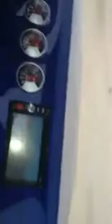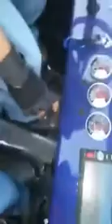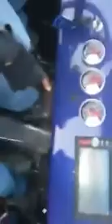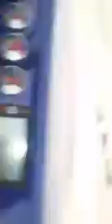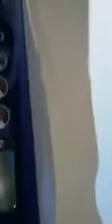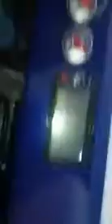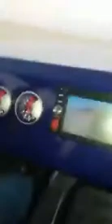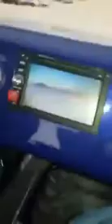رحلة رملية طويلهLong sand trip Buggy Sand Raill Sand car Spyder2 Modified Engine Ls430 3uz v8 Ls1 La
السرعه والغضب والجنون في فن التطعيس وجميع الحركات الخطيرة والمغامرة الرائعة من محركات شفروليت و GMC  Supercharger Full Power  Strikes   المحركات من Chevrolet Ls1 Ls3 Ls2  Ls7 Lsx Turbo من ضمنهم  السيارات المعدله 4X4 الدفع الرباعي في المنطقة الشرقية ودراجات المعدله ودراجات البقي ودراجات النارية الريس والبانشي ورابتر ودراجات الصحراويه 📍

📲 المصور المشهور : بوبندر اصلي 👍📷📸
نرحب بكم  Welcome and
 في جميع التطبيقات مع قنوات وتطبيقات
Maximum Power Lsx 👈

🆔 Share Me With You🔑
جميع مفاتيح التسجيل في التطبيقاتى 🆔

Facebook Metub Alissa
Youtube.Maximum Power Lsx
TikTok. metubalissa
Line.miteb5
Pinterest.Maximum Power Lsx alissamiteb
ID Playstation4. ProfessionalAuto

🏜🏝🏕  جميع الكثبان الرملية والمرتفعه واماكن التطعيس في المملكة العربية السعودية ☔🌦
اكبر طعس في المملكة.
طعس المحقن مستوره الجابيه
طعوس بحرة .طعس ابوالفناجيل
طعس بايسن .طعس بر المطار
طعس كنزان .طعس غونان
طعس الصقاره .طعوس الزويليات
طعوس الثمامه.طعوس المزاحمية. طعوس الكربوس طعوس الضاحي طعوس الاخوين

أضفني على Snapchat! اسم المستخدم: miteb5

طعس غونان
خلف محافظة بقيق قريب من طريق هافمون
 المنطقة الشرقية

 طعس بايسن طريق شاطئ العقير الطريق القديم بعد مدينة العيون ب 22 كيلو

دبوس مثبّت بالقرب من 95 طعس بر المطار☝🏻

طعس الفناجيل
36271

عزيزي .
إذا كنت ترغب في الاشتراك في جميع التطبيقات التى بحوزتي
نعم & لا